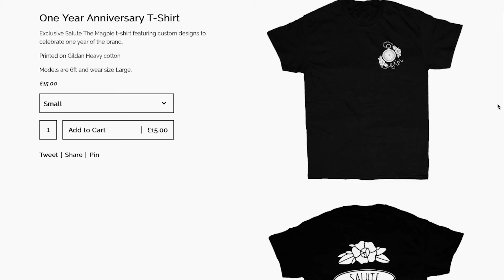Don Broco - Technology: Album review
Here's our review for the third studio album 'Technology' by Bedford alt-rockers, Don Broco. Have you listened to the record yourself?